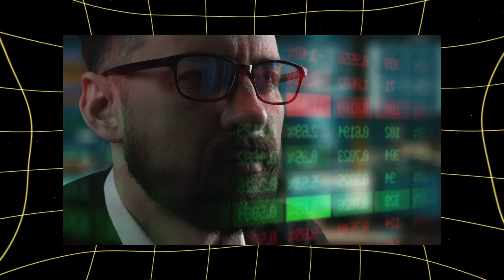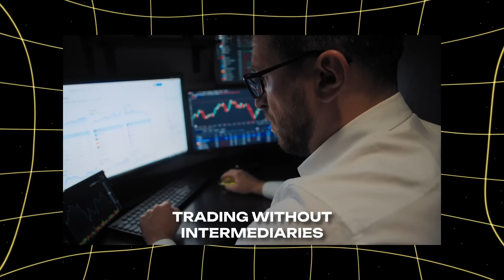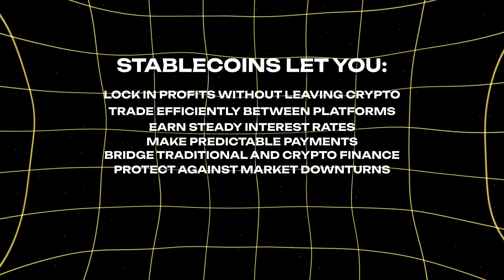Tokens and Stablecoins: The Backbone of DeFi Explained | Part 5 of 6 | MemeFi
Imagine controlling your money without banks or middlemen – welcome to DeFi! This series explores decentralized finance and how it's transforming traditional banking. Learn about blockchain technology, smart contracts, dApps, and stablecoins that power DeFi platforms like Uniswap and Aave. From earning high yields and lending without credit checks to trading freely, discover how DeFi offers financial freedom for anyone with internet access. Watch to understand why DeFi is the future of finance!